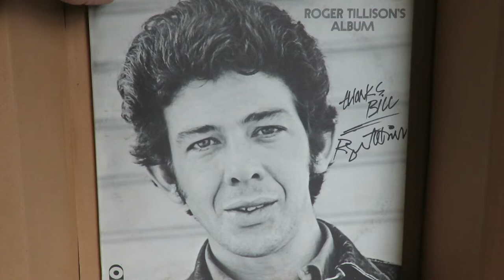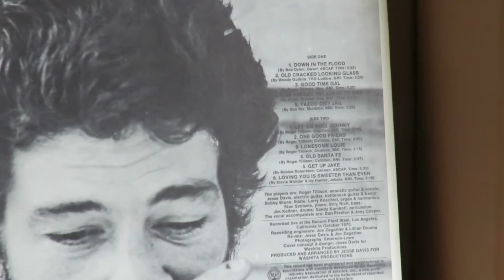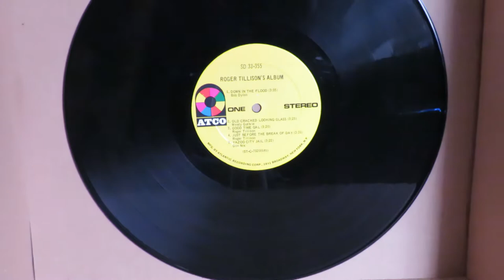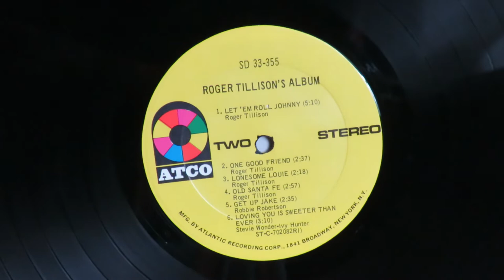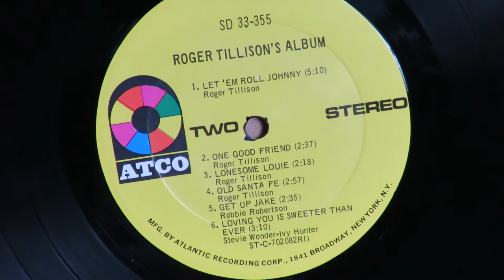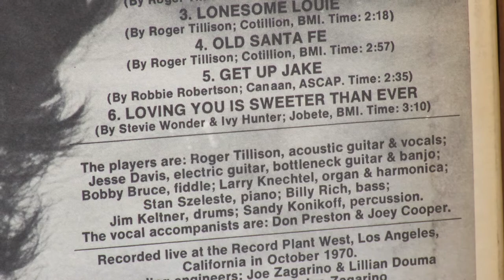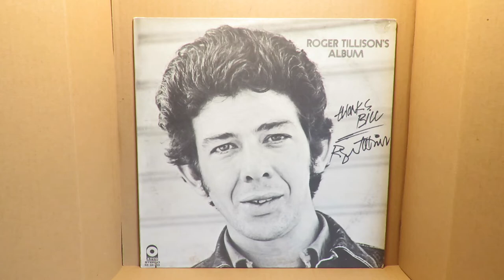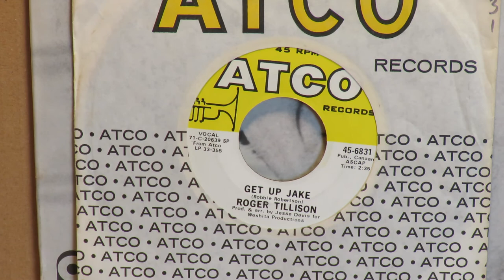Roger Tillison RIP "Good Time Gal" "Let 'Em Roll Johnny" "Get Up Jake" Jesse Ed Davis, Jim Keltner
Oklahoman Roger Tillison was one of the musicians who went to Hollywood to be in Leon Russell's circle. He and his wife Terrye Newkirk recorded with Leon, as Gypsy Trips in 1965.  Roger wrote the Gary Lewis & the Playboys song "You Don't Have to Paint Me a Picture," and "Just Before the Break of Day" by The Kingsmen, and co-wrote "Before You Go" with Leon, which was recorded by Peter Courtney and Boby Vee.  Leon and/or JJ Cale contributed to all those recordings.   Roger did "Nobody's Lover" and "The Price is High" in 1966 for a single with Leon and Cale as arranger and co-producer.  Roger and Terrye are on the cover of Trip Down Sunset Strip, the album by Leathercoated Minds, who were actually JJ Cale and his friends, including Leon.
            Roger did his own album for ATCO in 1970 with help from Okie's Jesse Ed Davis and Jim Keltner. From that here are "Good Time Gal," "Let 'Em Roll Johnny" and "Get Up Jake."  Tulsan Jimmy Markham had recorded "Let 'Em Roll Johnny" at Leon's Skyhill studio in 1969 with several other Tulsans.  "Good Time Gal" and Roger's "The Price is High" had been recorded by Beethoven Soul in 1967.  Roger's cover of the Robbie Robertson song, "Get Up Jake" was produced and arranged by Jesse Ed Davis, who also played guitar on it.  Legendary drummer Jim Keltner, a future Traveling Wilbury with Bob Dylan, George Harrison, Roy Orbison, Jeff Lynne and Tom Petty, was on Roger's album. Roger passed away in 2013.
     There's plenty more info about all the above, in the bio-pedia Superstar in a Masquerade.